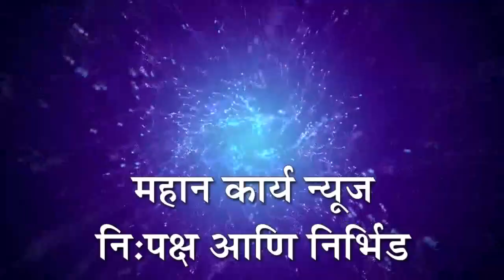उधळलेला भंडारा विखे पाटलांनी खंडोबाचा आशिर्वाद समजून कपाळाला लावावा - गोपीचंद पडळकर